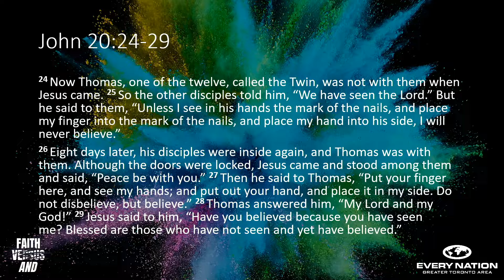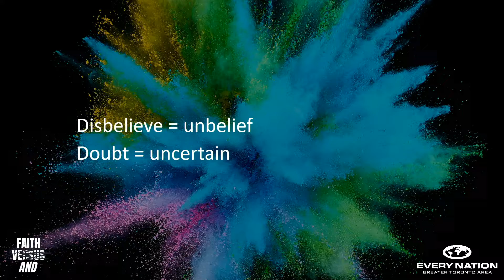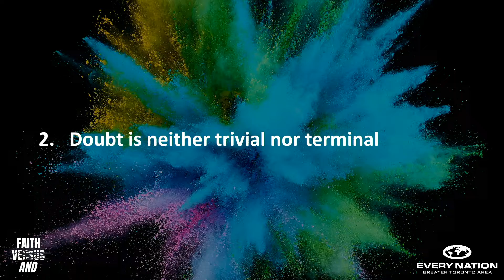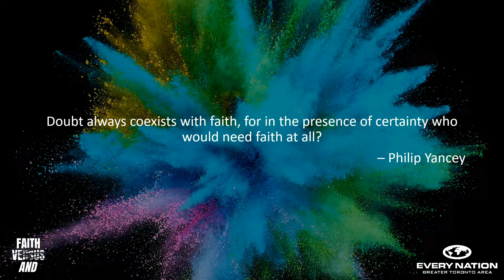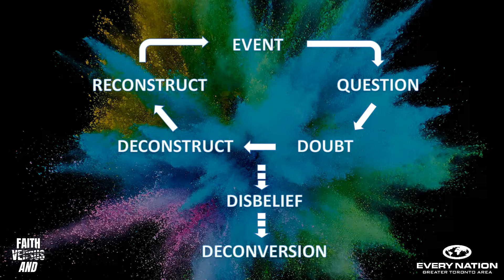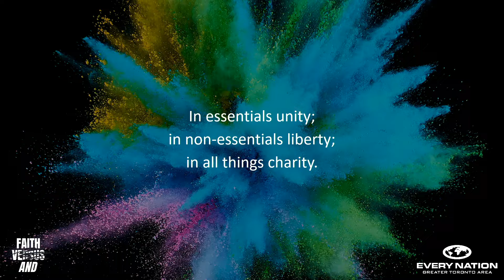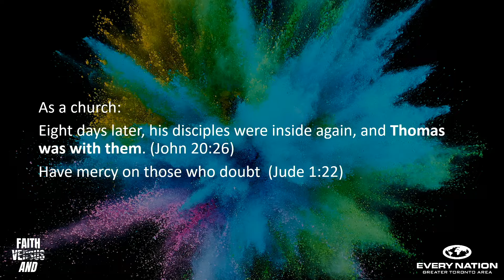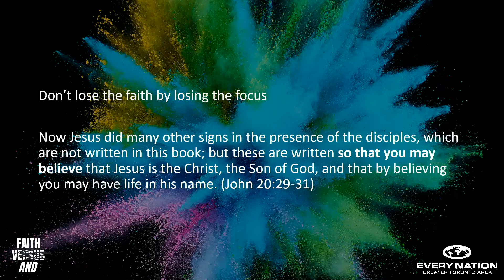Faith and Doubt - Richard Kidger - Sun Sep 8, 2019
Doubt has often been mischaracterized as the enemy of faith and, therefore, wrong and sinful. This has caused untold damage to many who wrestle with doubts about their faith from time to time.
In this message we see that doubt is actually necessary in growing a robust faith if we know what to do with our doubts.